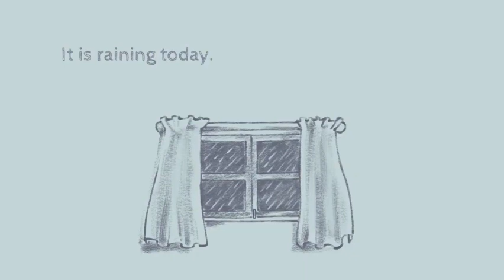Programa Gameshark | Especial Dragon Ball | loadıng˙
Dragon Ball | Gameshark - N° | loadıng˙

GAMESHARK -  Especial Dragon Ball.

No Gameshark de hoje em seu novo horário (13h15) a Bruna traz tudo sobre a franquia de jogos de Dragon Ball, com muita história e curiosidades.

No segundo bloco tem o Jeff Kayo e Makson Lima (Mais Geek) trazendo curiosidades sobre os games de Dragon Ball.

No terceiro bloco tem o VT com a reportagem especial da Jessica Pinheiro (Multiverso) com as desenvolvedoras de games brasileiras Thais Weiller, Fernanda Dias e Tiani Pixel.

FICHA TÉCNICA
Programa: Gameshark Loading | N°
Apresentadora: Bruna Penilhas.
Data de Exibição: 19/03/2021.
Reprise: 19/05/2023.

0:00 - Gameshark Bloco 1
11:35 - Gameshark Bloco 2
24:25 - Gameshark Bloco 3

loadıng˙fans.

✦ LOADING TV ✦
A Loading foi um canal de TV brasileiro com programação diária, ao vivo sobre cultura pop, esports, games, animes, tokusatsu, kpop, kdramas e mais, tanto na TV aberta, quanto na fechada e na internet entre 07/12/2020 a 27/05/2021.